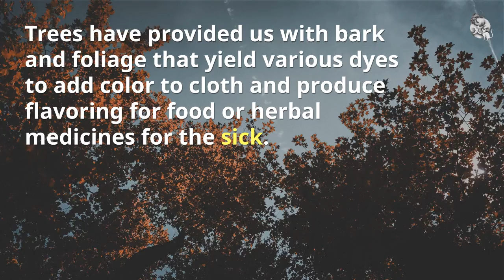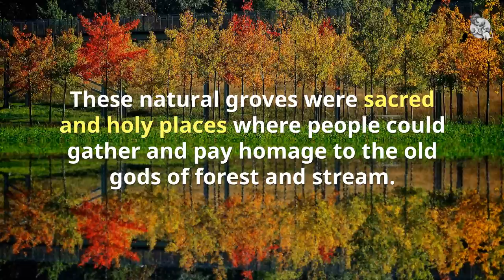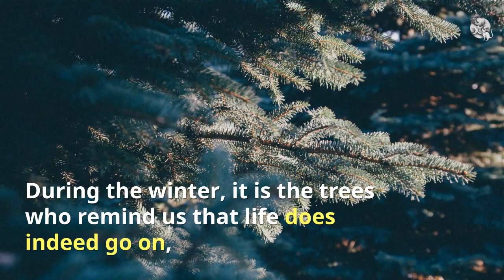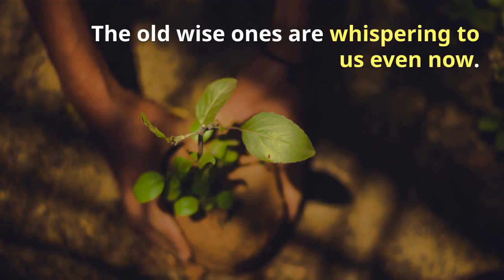Pagans and trees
A look at how pagans see and interact with trees